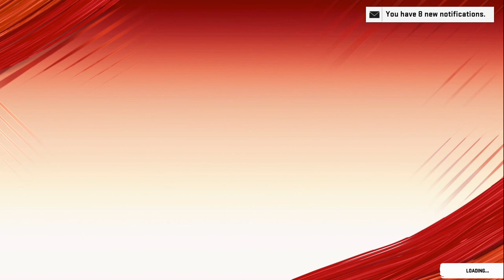NEW BEST DEFENSE IN MADDEN 20🤗💪🔥EVERY ADJUSTMENT TO WIN GAMES(ep1)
facebook PAGE IS RICH LOUIS

FREE UPDATES SO KEEP ACCESS KEY SO YOU ALWAYS STAY A STEP AHEAD

BEST DEFENSE AND OFFENSE IN MADDEN 20- BLOW UP ALL RUNS-MADDEN 20 GAMEPLAY

NEW BEST DEFENSE IN MADDEN 20- EVERY ADJUSTMENT TO WIN GAMES